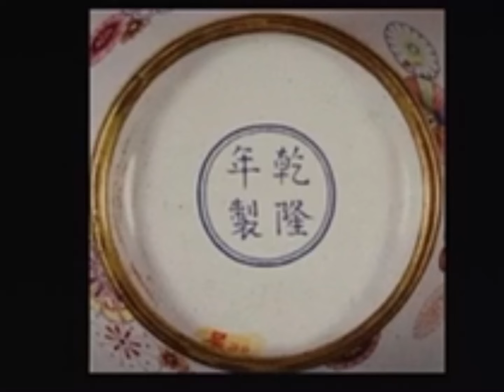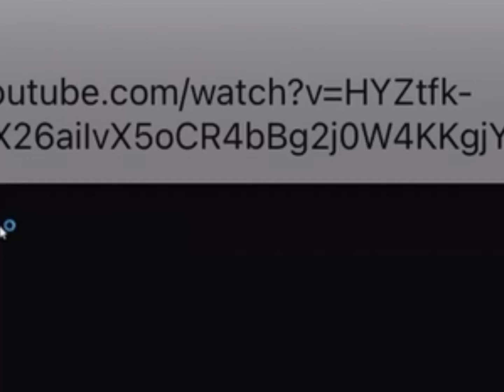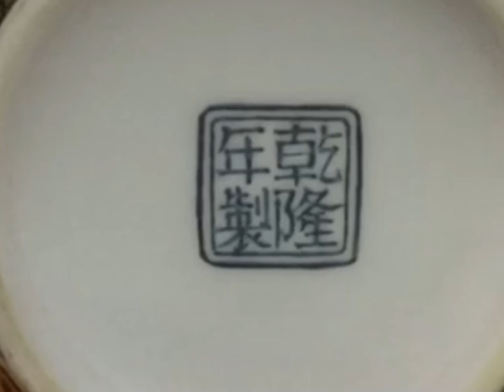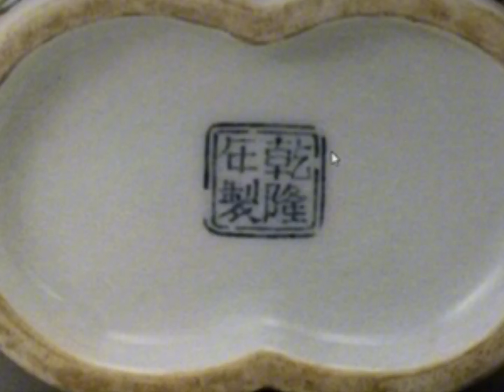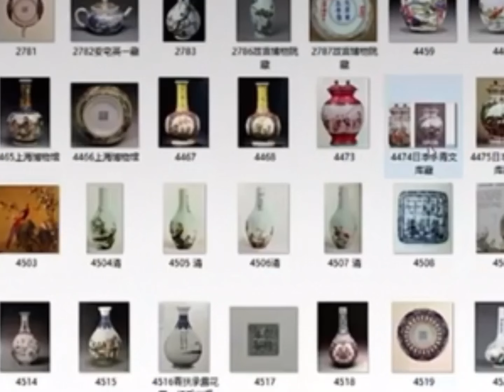#00345 Lecture on Chinese Antique Enamelled Porcelain (12),13/9/2023, 珐琅彩知识讲座，汤伟建老师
Enamel knowledge lecture, teacher Tang Weijian